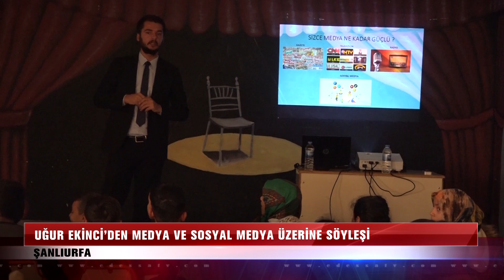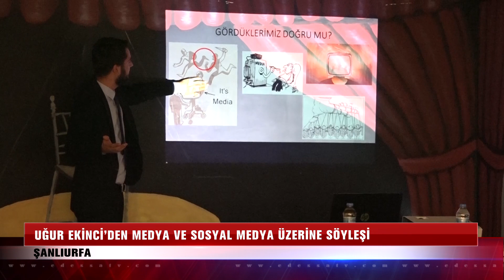Uğur Ekinci’den medya ve sosyal medya üzerine söyleyişi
Akçakale Mehmet Akif İnan Ortaokulu tarafından düzenlenen ‘’Bir Bilim Bir İnsan’’ Projesi kapsamında öğrencilerle bir araya gelen Gazeteci Uğur Ekinci, deneyimlerini paylaştı.